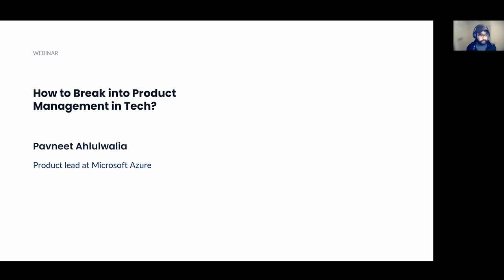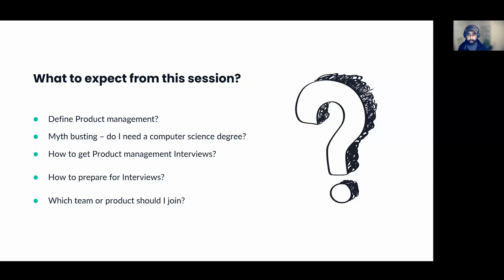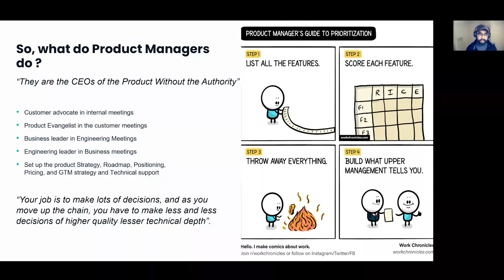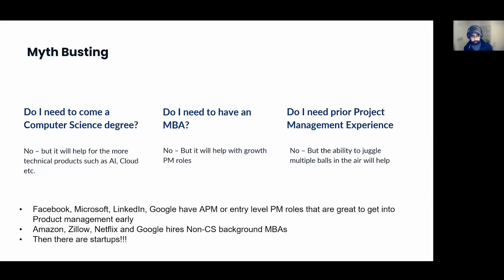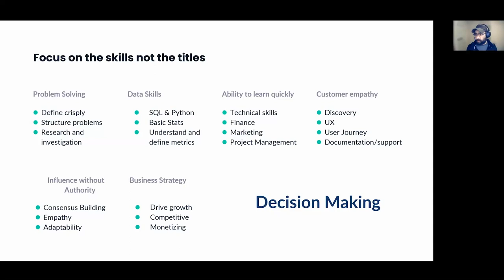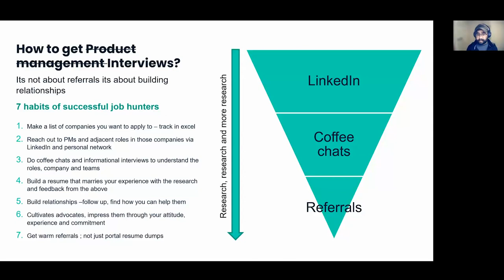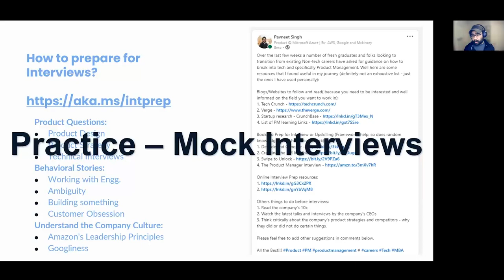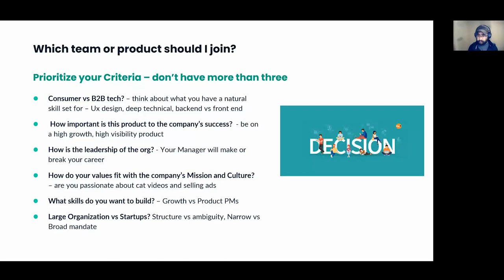Webinar: How to Break into PM in Tech? by Microsoft Product Lead, Pavneet Ahluwalia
ABOUT THE SPEAKER:
Pavneet Singh works as a Product Lead at Microsoft. He focuses on Azure Kubernetes Service (AKS) Scale and Performance. Before becoming a Product Lead, he was a Senior Product Manager at Amazon Web Services (AWS) for more than two years. Some of his main responsibilities back there were managing the strategic roadmap, creating GTMs, and product positioning.